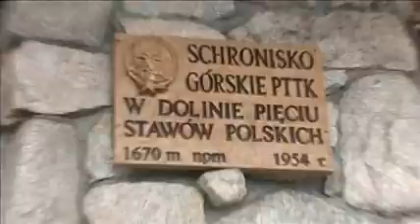Wspomnienia z gór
Wspomnienia z gór - Creatyvni